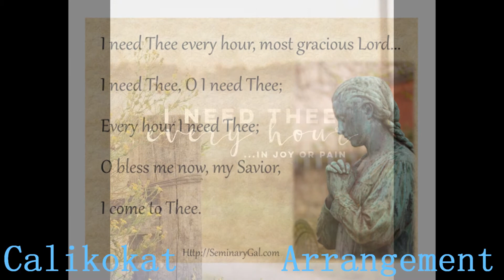I Need Thee Every Hour - Piano